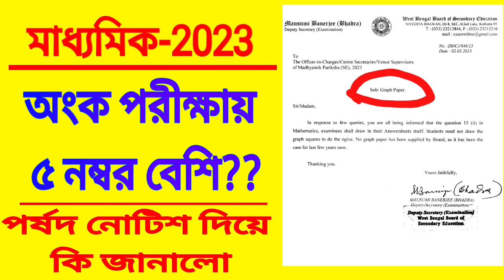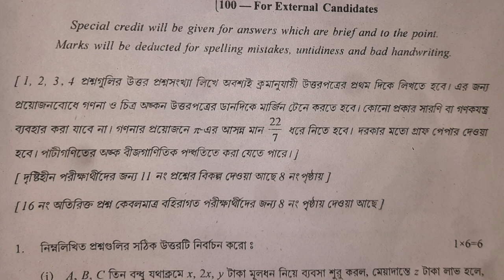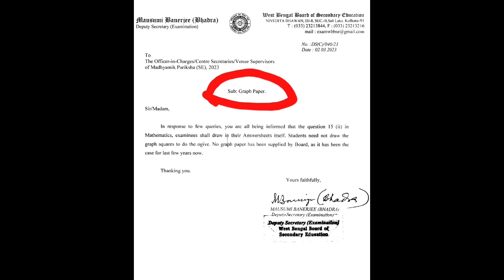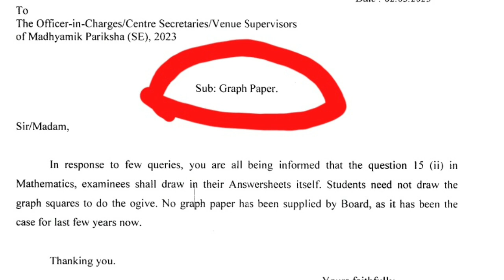madhyamik 2023 mathematics exam//board notice//মাধ্যমিক 2023 অংক পরীক্ষা নিয়ে সরকারি নোটিশ